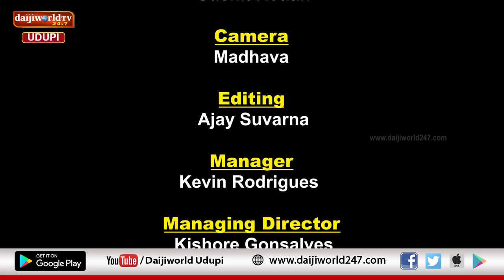ನನ್ನ ಭಾರತ | ವಿದ್ಯಾರ್ಥಿ ಶ್ರೇಯಸ್ ಕೋಟ್ಯಾನ್ ಹಾಗೂ ವಿನ್ಯಾಸ್ ಪೈ ಜೊತೆ ಯುವ ಜನತೆಯ ಕಲ್ಪನೆಯ ಭಾರತದ ಕುರಿತು ಮಾತು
ವಿದ್ಯಾರ್ಥಿ ಶ್ರೇಯಸ್ ಕೋಟ್ಯಾನ್ ಹಾಗೂ ವಿನ್ಯಾಸ್ ಪೈ ಇವರ ಜೊತೆ ಯುವ ಜನತೆಯ ಕಲ್ಪನೆಯ ಭಾರತದ ಕುರಿತು ಮಾತುಕತೆ